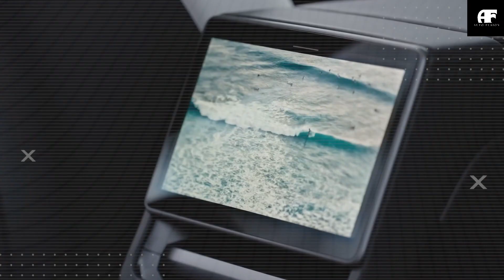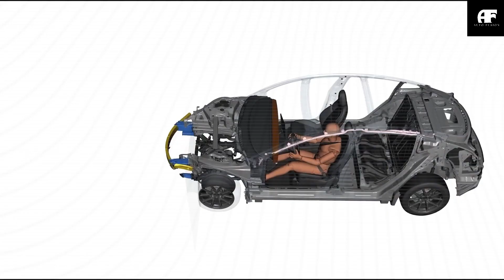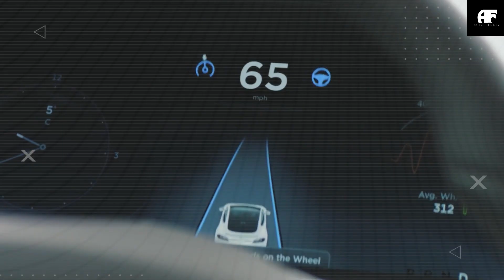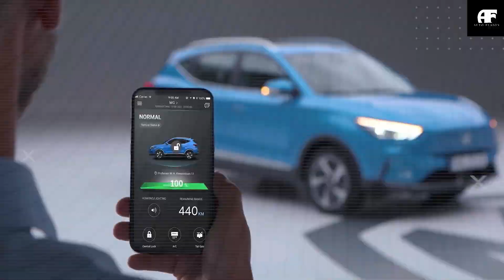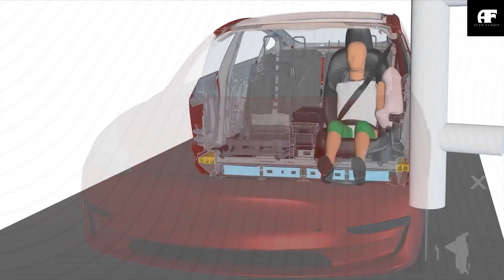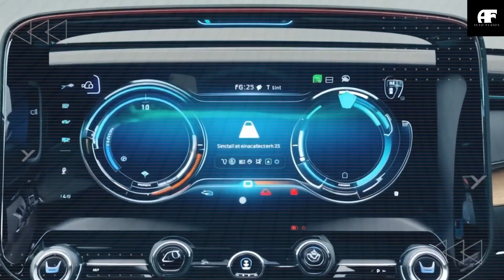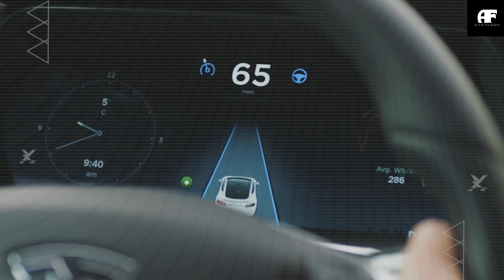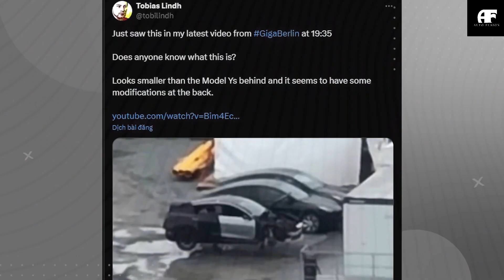2025 Tesla Model 2: Elon Musk Unveils 7 Upgrades Making It the Safest EV for the Masses!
2025 Tesla Model 2: Elon Musk Unveils 7 Upgrades Making It the Safest EV for the Masses!
00:06 Intro
01:20 How Does the Ultra-Strong Frame and Impact-Resistant Body Protect Drivers Physically?
03:56 What Makes the Tesla Model 2 More Stable Than Any Car in Its Class?
06:19 How Does Tesla’s Cornering Assist Prevent Loss of Control?
08:29 Could Advanced Traction Control Make Harsh Weather Driving Safer?
10:53 Why Is Tesla’s Autonomous Emergency Braking a Game-Changer?
13:00 How Does Tesla’s Tire Pressure Monitoring System Prevent Blowouts?
15:16 How Do Surround Cameras and Blind-Spot Warnings Keep You Safer?
16:57 Outro
2025 Tesla Model 2: Elon Musk Announces 7 INSANE Upgrades Makes it the SAFEST EV For The Mass! Tesla has done just that with vehicle safety because when it comes to human lives, you can't settle for anything less than the best. Tesla’s cars consistently receive top ratings from crash test agencies worldwide, thanks to features like automatic emergency braking, reinforced structures, and advanced driver assistance systems. And now, 7 groundbreaking safety upgrades for the 2025 Tesla Model 2 have just been unveiled, making it one of the safest and most affordable electric vehicles ever designed for everyday drivers. With these latest upgrades, the Model 2 takes safety to a whole new level as it provides even greater protection for drivers, passengers, and pedestrians alike.

2025 Tesla Model 2: Elon Musk Announces 7 INSANE Upgrades Makes it the SAFEST EV For The Mass! Before we break down these 7 insane upgrades, let me ask you: Do you want to hear about Tesla’s biggest innovations first, or days later from someone else? Alright, let’s get into it!
How Does the Ultra-Strong Frame and Impact-Resistant Body Protect Drivers Physically?

2025 Tesla Model 2: Elon Musk Announces 7 INSANE Upgrades Makes it the SAFEST EV For The Mass! The 2025 Tesla Model 2 is built with a multi-material construction that primarily uses 6000-series aerospace-grade aluminum for its lightweight yet durable frame, along with ultra-high-strength boron steel in key structural areas. This combination results in a 30% increase in rigidity compared to conventional steel chassis, significantly improving crash resilience. Despite its enhanced strength, the Model 2’s structure is also 15% lighter, optimizing energy efficiency without compromising safety. Additionally, its superior corrosion resistance ensures a longer lifespan, even in harsh climates.
Tesla engineers have developed a multi-stage crumple zone system that absorbs up to 65% of kinetic energy in a frontal collision, making it 30% more effective than industry-standard designs. The front and rear crumple zones work together to disperse impact forces before they reach the passenger cabin. Internal Tesla crash simulations indicate that the Model 2 can withstand forces up to 70 G in frontal impacts, exceeding global safety standards. Meanwhile, reinforced side-impact protection beams reduce cabin intrusion by up to 40% in a T-bone crash, a crucial feature in urban driving environments where side impacts are common.
@WESTTECH002 sub him !